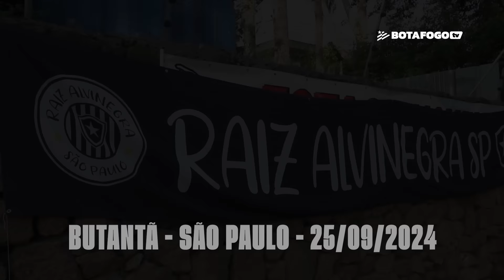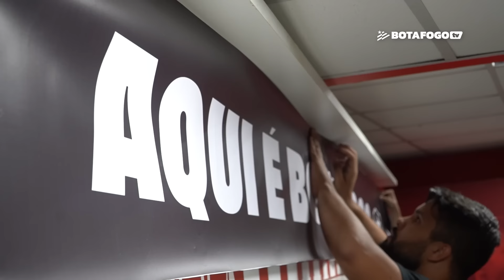Bastidores | São Paulo 1(4) X 1(5) Botafogo | CONMEBOL LIBERTADORES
Bastidores de classificação no AR!

Nas penalidades, Botafogo elimina SaoPaulo no Morumbi e se classifica para as semifinais da

Imagens: Fernando Morani, Romulo Miranda e Sandro Marinho (Jamal)
Edição: Romulo Miranda e Sandro Marinho (Jamal)